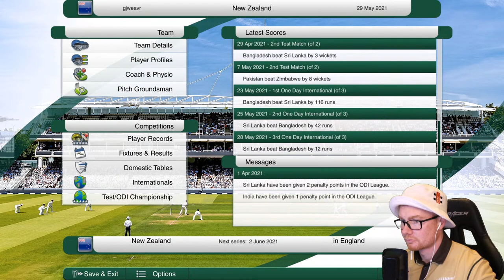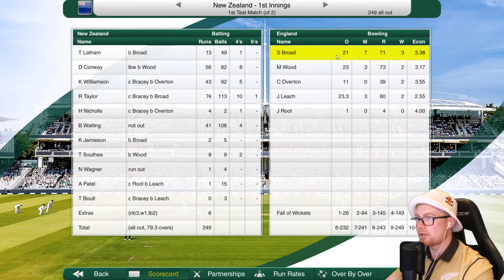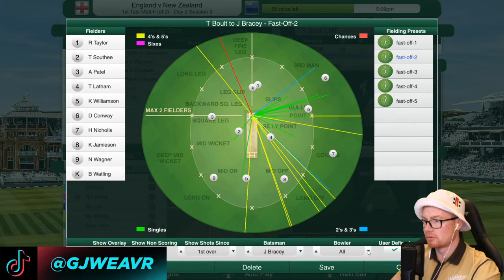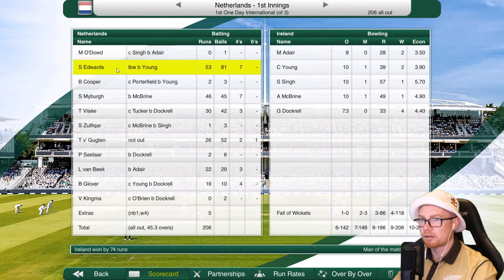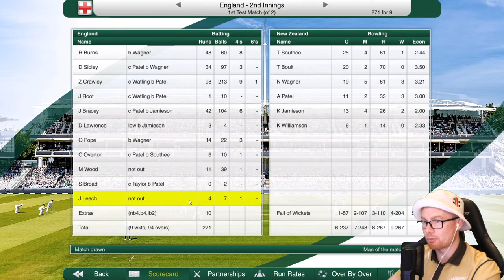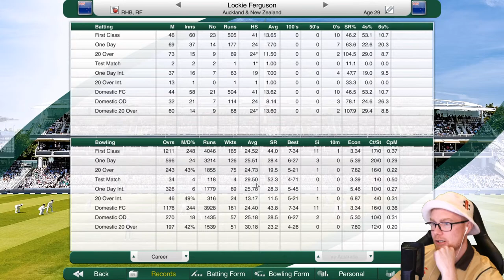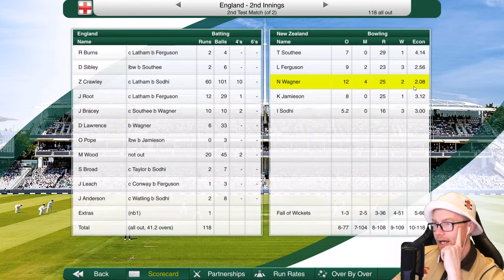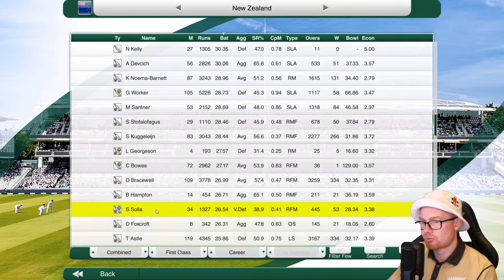LIVE | CRICKET CAPTAIN 2021 | CAREER MODE #1 - Get your name in the game!